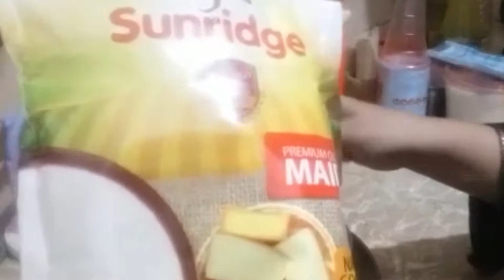Buhat zor ki lag gayi||meethi tikya||sabislounge||Pakistani family vlogs